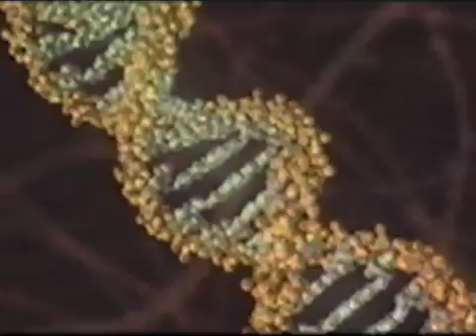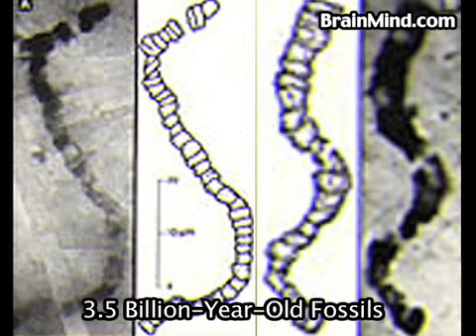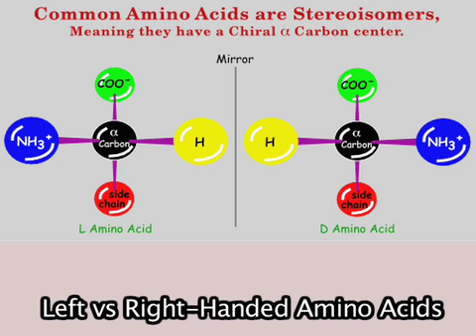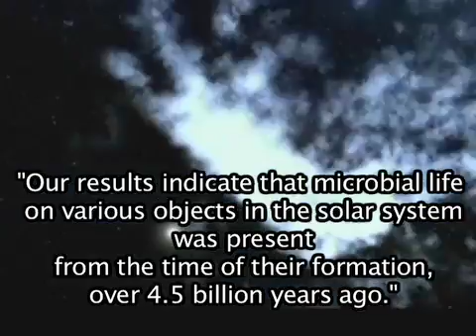Meteors & Origins of Life: Alien Invasions from the Stars. Origins of Life Part 2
Meteors, Asteroids, Comets & the Origins of Life: Alien Invasions from the Stars. A documentary film by Rhawn Joseph, Ph.D.

This video is an except and the Second chapter (Part 2), from the 55 minute film: God & The Origin of Life.   This video and the associated chapters, are founded on considerable scientific evidence and are not based on religion or conceptions of god.  Do not leap to irrational conclusions about religion or god based on the title.

Each chapter may be viewed, on youtube, in any order.

1: God & the Origin of Life: The Myth of the Organic Soup.
/watch?v=ByUod2VmBQY

2: Meteors & the Origins of Life
/watch?v=eW9nMJR4wWk

3: Life on Mars
/watch?v=Wj4Q1hPRoDs

4: Fossils & Life Found on the Moon
/watch?v=M0JWiZK5bUI

5: Origins: Life is Everywhere. Life in Extreme Environments
/watch?v=sjsnI3v5WM8

The purpose of these 5 chapters and this film is to create a scientific revolution and paradigm shift in scientific thinking and in our understanding of life on earth and in the universe.

In order to protect the status quo, the "scientific establishment" typically falsely classifies  all arguments and evidence challenging their beliefs,  as an either/or choice between: science vs religion.

There is a 3rd choice, represented by these videos, are based on 100% pure science and have nothing to do with religion or intelligent design.

The attack against religion is a "straw dog"  and the fraudulent attempts to mischaracterize Dr. Rhawn Joseph's views, are designed to deflect attention from the fact that theories such as  "Darwinism" and the "organic soup" have major flaws.

In fact, there was no organic soup, at least not on Earth. There is absolutely no evidence in support of the organic soup. By contrast, there is considerable scientific evidence for the views presented here.

As detailed in these videos, life is everywhere, and the first creatures to appear on Earth, our ancient ancestors, came from other planets.

As detailed in these 6 chapters.
1) The Organic Soup is a myth based on a theology of miracles.
2) Life on Earth first originated on other planets.
3) A star and its solars system, several times the size of our own, exploded in a vast supernova over 5 billion years ago.
4) Mountains of debris including oceans of ice were cast into space, and some of this ejected formed our own solar system and the Earth.
5) This debris contained living creatures and their DNA.
6) Fossils have been found on 5 chronditer meteors formed before the creation of this solar system and which contain physical evidence of this supernova.
7) Fossils have been found on 3 meteors from Mars, and soil samples from the moon
8) A single dormant microbe was discovered in a camera on the moon.
9) Life on Earth can exist in any environment, from the radioactive, well below freezing, in the liquid fire of thermal vents, and at the bottom of the ocean under 9,000 pounds of pressure per square inch.
10) When threatened with death, microbes and simple animals and plants can form microscopic spores, and microbes can come back to life even after 250 million years of dormant slumber.
11) If the Earth were shattered, innumerable creatures could easily survive sheltered in debris, only to come back to life if they land on a life-sustaining world.

Conclusion: Life on Earth came from other planets. Our ancient ancestors, are visitors from the stars.

The Next Revolution Has Begun!